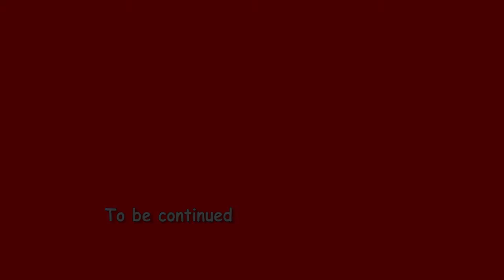Half-Life 2: Episode One - Episode 6 - The Elevator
I, Stektpotet, commonly known as Halvor, am playing through the entire Half-Life 2 collection. Though I'm not trying to play through it as "quickly" as I can anymore, I'm still derping around everywhere doing lots of "cool" stuff.
We've now gone over to the second part of the series, Half-Life 2: Episode One, my personal favorite in all of the Half-Life franchise.